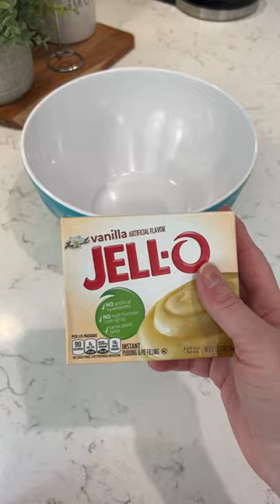⛱️ The CUTEST DIY Summer Dessert that EVERYONE will LOVE!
🪣 Mini Bucket Set
Hand Mixer with storage case

Ingredients:
Golden Oreos
Vanilla pudding (need milk)
Swedish Fish
Gummy Lifesavers
Drink Umbrellas

Other ingredients you could use:
 Blue jello
Any flavor of pudding
Graham crackers
Nilla wafer
Goldfish
Chocolate beach themed candies
▪️Use a silicone mold
▪️Use candy melts
*I have made a banana pudding version and a strawberry shortcake version those were a big hit!

💌 Happy Mail:
Creative on the Cheap
1251 Pin Oak Road
Suite 131-220

❤︎ FAVORITE SUPPLIES I GET ASKED ABOUT ❤︎
Rotary Tool
Wagner HT 400 Heat Gun
Ladybug Tabletop Vacuum
Arteza Hobby Knife Kit
Gartol Miter Shears
Surebonder Detail Tip Glue Gun
Walnut Hollow Wood Burner/Heat Knife

All products are purchased by me (unless otherwise mentioned in the video) and opinions are my own.  Each and every product I feature is something I have used and loved and wanted to share with you. This allows me to continue to provide inspiration for you to create.  If I get inspiration from Pinterest, another person, or any other outlet, I will always let you know where the original idea came from and give credit where it is due.  Thank you for being here and supporting me on my journey.
♡ Happy Crafting!

More about this video:
summer, summer diy, summer dessert, no bake dessert, beach, beach diy, dessert